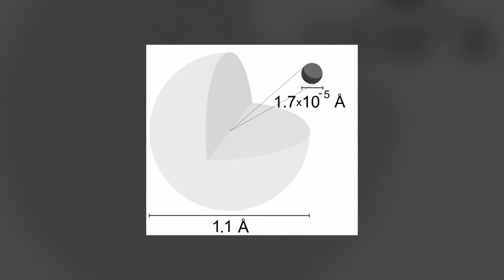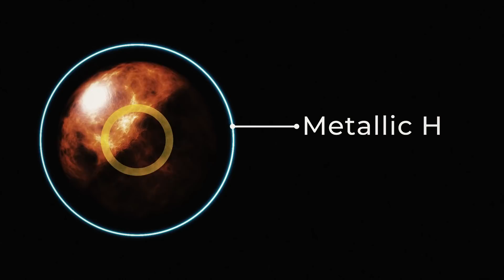Could a Rocket Fly Through Jupiter Since It's a Gas Giant?